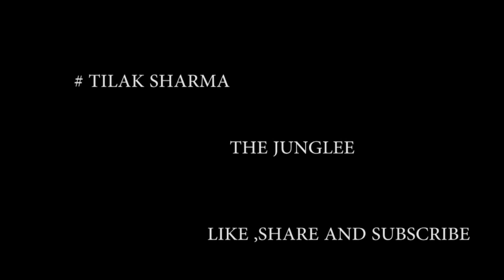husband and wife |THE JUNGLEE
WIFE argue with her husband for shopping and all .